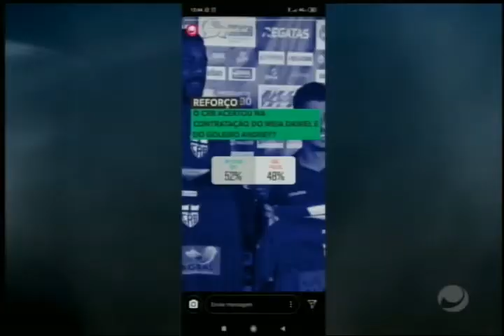Arena (10/10/2019) - parte 1 e 2